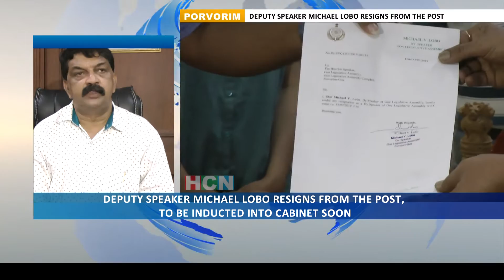DEPUTY SPEAKER MICHAEL LOBO RESIGNS FROM THE POST, TO BE INDUCTED INTO CABINET SOON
Deputy Speaker of Goa Assembly Michael Lobo on Saturday resigned from the post, paving the way for his induction into the Pramod Sawant-led cabinet. Lobo submitted his resignation to Speaker Rajesh Patnekar with no reason. Speaking to media Michael Lobo said that he had good experience being the deputy speaker and the he learned a lot being one of them.